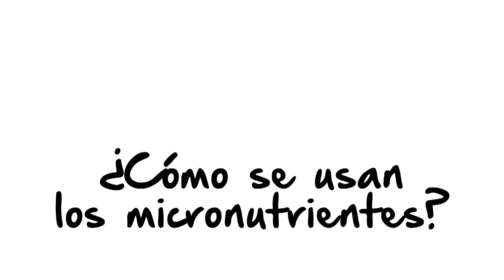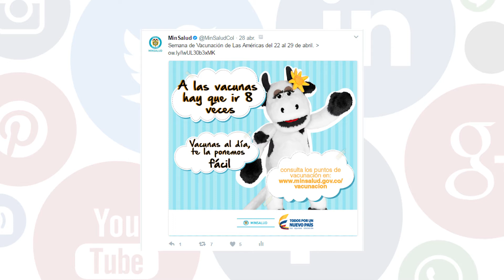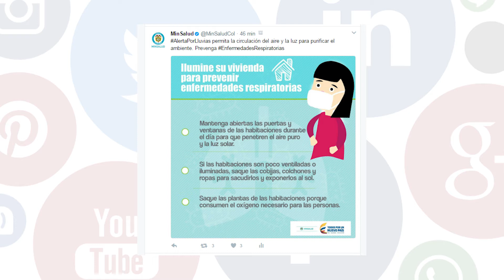Informativo Semana Minsalud, 1 al 8 de mayo